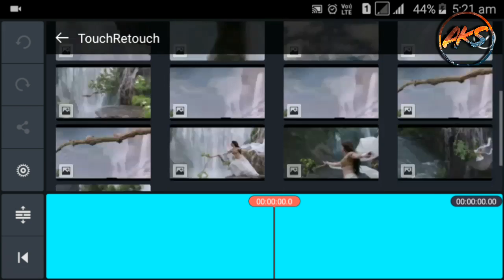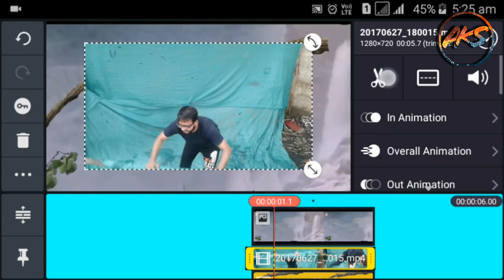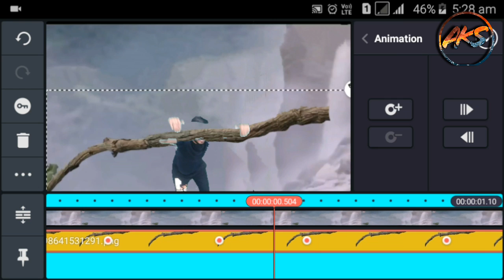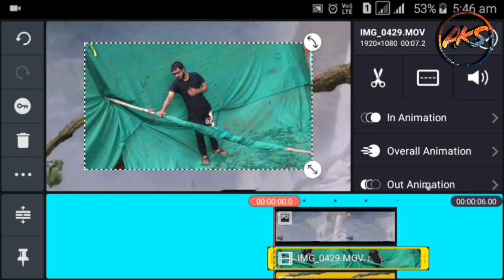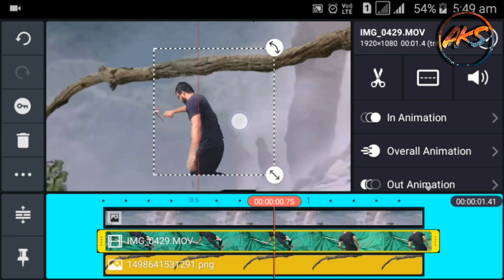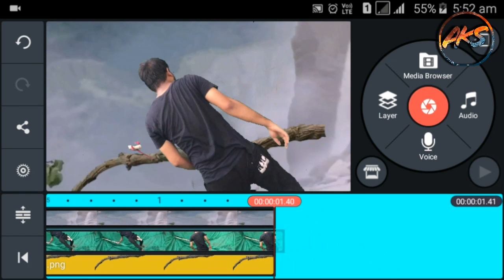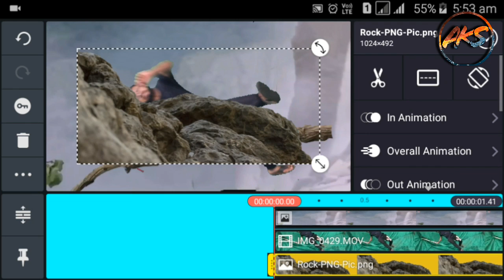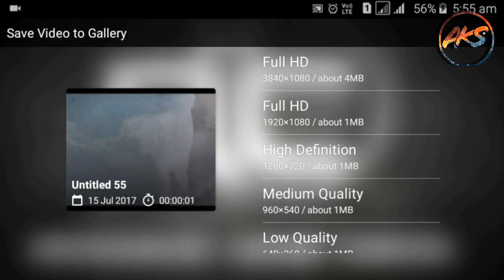Bahubali dheebar video song editing on kinemaster tutorial part -4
hi friends in this tutorial i show you how to Bahubali dheebar video song editing on kinemaster tutorial part -4